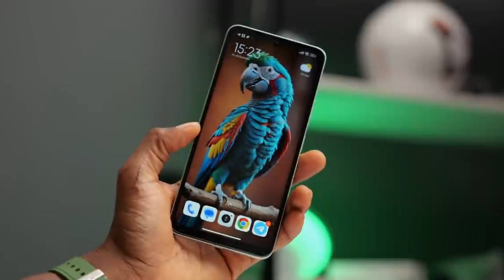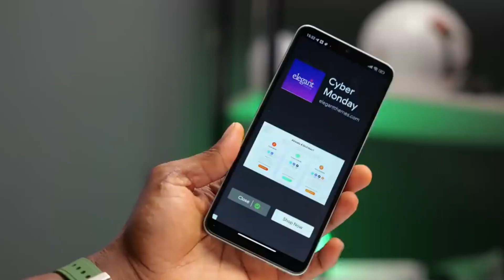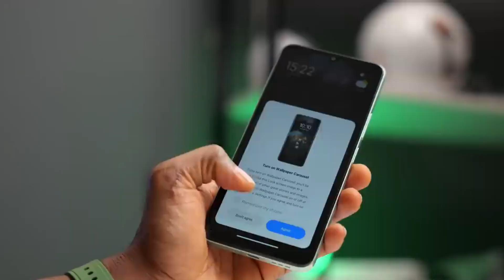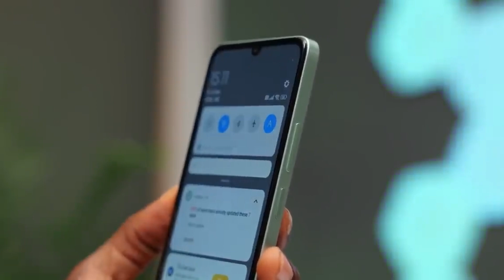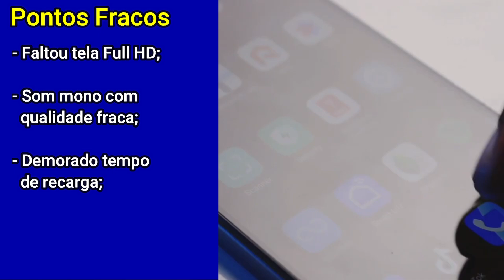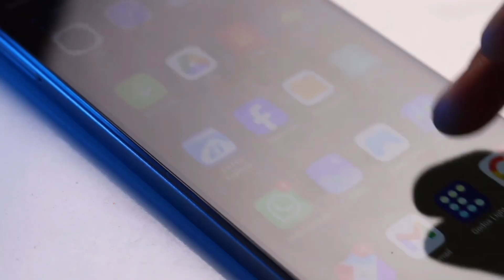A Verdade Sobre o Redmi 13C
📱 **Análise do Redmi 13C: Vale a Pena?** 📱

Hoje vamos conferir o Redmi 13C, o novo celular básico da Xiaomi, e ver como ele se compara ao Poco C65. Será que ele é uma boa compra? Vamos descobrir!

📦 **Acessórios Inclusos:**
- Carregador de 10W
- Cabo USB-C
- Chavinha do SIM Card
- Guia do usuário

✨ **Design e Conectividade:**
- Corpo de plástico com curvas suaves
- Entalhe em formato de gota
- Leitor biométrico no botão de energia
- Entrada para fones de ouvido
- Conectividade Wi-Fi 5 e Bluetooth 5.3

📺 **Tela e Som:**
- Tela de 6,74" LCD com resolução HD+ e 90 Hz
- Som mono

⚡ **Desempenho:**
- Chipset Helio G85
- 6 GB de RAM
- Bom desempenho em multitarefas e jogos básicos

🔋 **Bateria:**
- 5.000 mAh com boa autonomia
- Carregador de 10W (demora quase 3 horas para recarregar totalmente)

📸 **Câmera:**
- Traseira principal de 50 MP, macro de 2 MP e auxiliar
- Fotos decentes em boa iluminação e selfies de 8 MP
- Gravação de vídeos em Full HD

💡 **Software:**
- Android 13 com MIUI 14
- Atualização para HyperOS com Android 14 garantida

🤔 **Pontos Fortes e Fracos:**
- **Fortes:**
  - Bom desempenho multitarefas
  - Tela de 90 Hz
  - Bom zoom digital
  - Boas fotos diurnas
- **Fracos:**
  - Faltou tela Full HD
  - Som mono com qualidade fraca
  - Tempo de recarga demorado

Confira o vídeo completo para saber mais sobre o Redmi 13C e se ele é a escolha certa para você! 🎥🔍